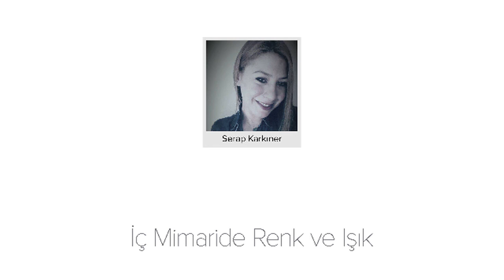İç Mimaride Renk ve Işık - Giriş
Diğer tasarım dallarında olduğu gibi iç mekan tasarımında da renk konusu oldukça önemli ve deneysel bir konudur. İç Mimaride Renk ve Işık video eğitim içeriğinde de iç mekan tasarımında renk ve ışık konusunun detaylarını enine boyuna inceleyeceğiz.